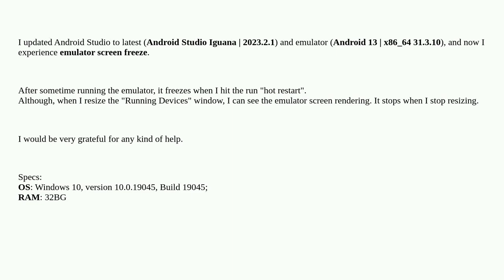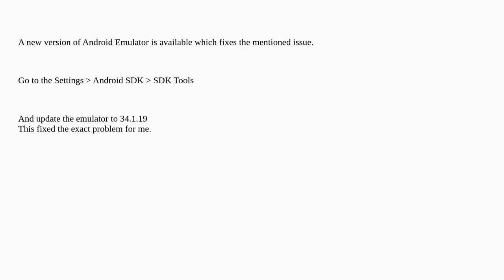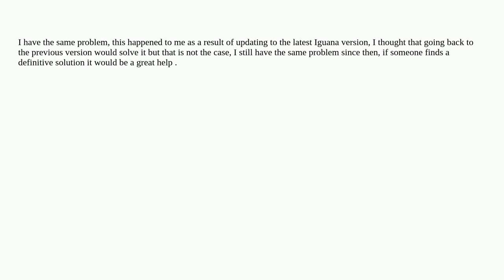Android Emulator Freezing but unfreezing when resize window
A special thanks goes out to the community

  flutter android-studio android-emulator